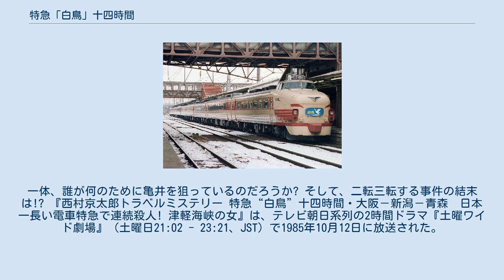特急「白鳥」十四時間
十津川警部シリーズ 」 特急「白鳥」十四時間 『特急「白鳥」十四時間』（とっきゅう「はくちょう」じゅうよじかん）は、西村京太郎の長編推理小説。
1984年に角川書店から刊行された。
 本作を原作とするテレビドラマ1作品が制作されている。
 大阪に出張中の亀井刑事が暴漢に襲撃された。
逮捕したチンピラを詰問すると、なんと亀井の首に1千万円もの賞金が掛けられていることが判明する。
「賞金首・亀井」のポスターは東京のアンダーグラウンドにばらまかれており、チンピラの間では有名になっているらしい。
誰かが亀井を狙っていることは明白であり、警察に挑戦するがごとく亀井の家や警視庁に件のポスターが送りつけられてきた。
 事態を重く見た十津川警部は、総力を挙げて犯人を捕らえるよう部下に厳命する。
必死の捜査の結果、暴力団の顧問をしている幸田圭吾という男の存在が浮かび上がったが、捜査はそこで行き詰ってしまった。
 第2の手段として、十津川は部下・若林刑事をチンピラに仕立ててアンダーグラウンドへ送り込み、「亀井を暗殺してやる」と吹聴させることで情報を集めようと画策する。
一方、大阪にいた亀井は自らをおとりにし、犯人を逮捕しようと考えていた。
記者会見で亀井の近状を意図的に流し、犯人をおびき出そうとする捜査本部。
亀井は、故郷にいる叔母を見舞うという名目で、大阪から青森へ向かう特急「白鳥」へ乗ろうとしていた。
 やがて、捜査線上に共同経営者を殺害し、亀井に逮捕されたことのある元バーの経営者後藤正也と、手製の銃器を使って女性を無差別に襲撃し、後藤と同様亀井に逮捕されていた原勝一という男が浮かび上がる。
2人は、収監中ずっと亀井に復讐することを誓っていたらしい。
 2人の身辺をあたっていた十津川たちは、井戸口という宝石店の小切手で契約金が支払われ、2人が亀井を抹殺すべく「白鳥」に乗ったことを突き止める。
慌てて井戸口宝石店を調べると、社長の息子がギャンブルのカタとして自社の小切手を幸田に流していたことが判明した。
これで幸田が事件に関係していることが判明するが、彼から黒幕を聞き出すことは不可能である。
 一方、「白鳥」の車内では、十津川と若林刑事の連絡係を務めていた片山婦警が殺害され、後藤が亀井を襲撃するという事件が発生していた。
一体、誰が何のために亀井を狙っているのだろうか? そして、二転三転する事件の結末は!? 『西村京太郎トラベルミステリー 特急“白鳥”十四時間・大阪－新潟－青森　日本一長い電車特急で連続殺人! 津軽海峡の女』は、テレビ朝日系列の2時間ドラマ『土曜ワイド劇場』（土曜日21:02 - 23:21、JST）で1985年10月12日に放送された。
 主演は愛川欽也、三橋達也。